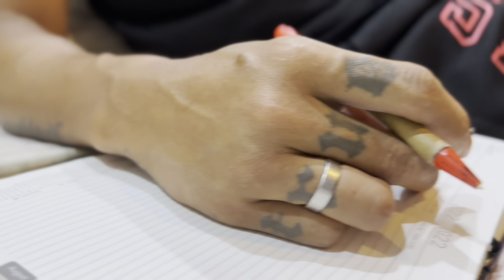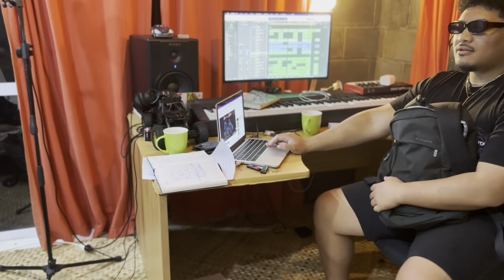Mr Kupa - Fia Vaai (The Making)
BTS Video by Mr Kupa @TheGoodLadz for his song Fia Vaai